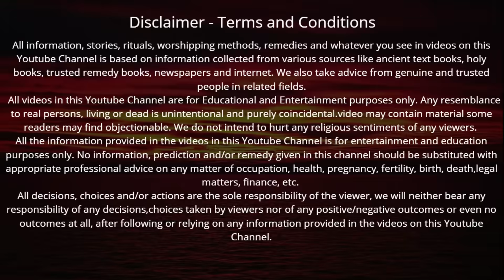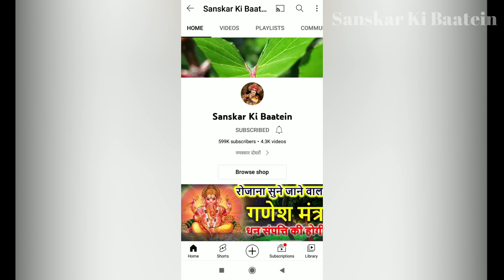Sawan Shivratri ki Katha 2023 | सावन शिवरात्रि की कथा | Shivratri ki Kahani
Sawan Shivratri ki Katha 2023 | सावन शिवरात्रि की कथा | Sawan Shivratri 2023 | Shivratri ki Kahani | Shivratri ki Katha | Sawan Shivratri Ki Kahani | शिवरात्रि की कथा | सावन शिवरात्रि व्रत कथा | Masik Shivratri Vrat Katha

15 जुलाई 2023 Sawan Shivratri Vrat Katha | सावन शिवरात्रि व्रत कथा पूजा विधि एवं महत्व सुनने मात्र से हर मनोकामना होगी पूरी धन, यश, वैभव की होगी प्राप्ति